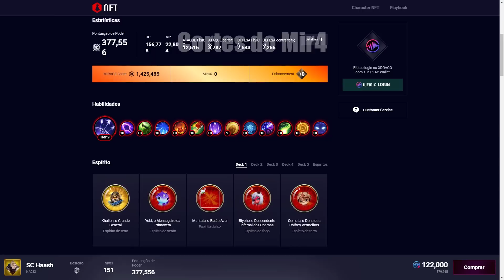HASH FALA O MOTIVO DE SE AFASTAR DO GAME | MIR4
◦ Canal do streamer: ohaash
◦ Música usada no vídeo: The Cranberries - Zombie (Lost Sky Remix) NCS

🔎 Mir4Collection, a melhor ferramenta para seu dia dia no Mir4!

~ツ